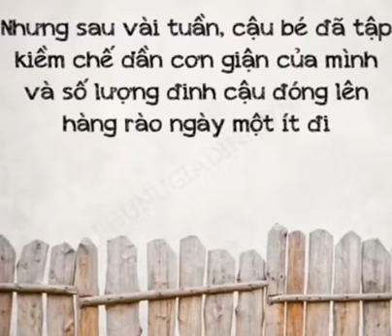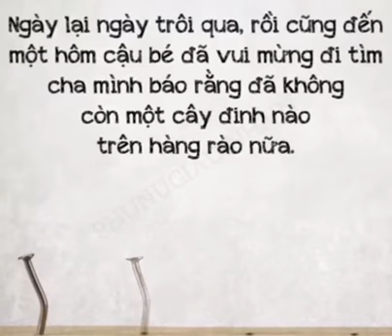MẤT 2 PHÚT XEM VIDEO SAU CÓ THỂ THAY ĐỔI CẢ CUỘC ĐỜI BẠN